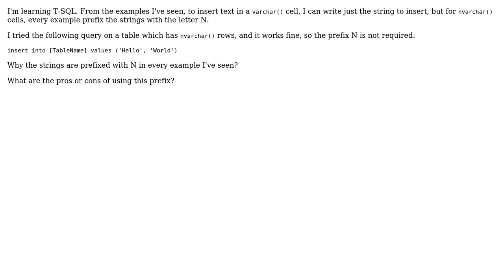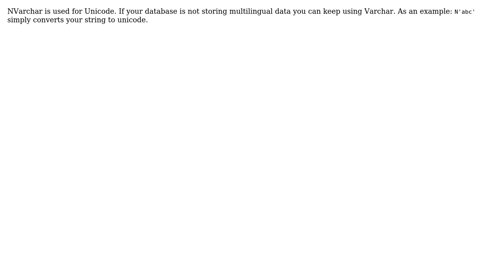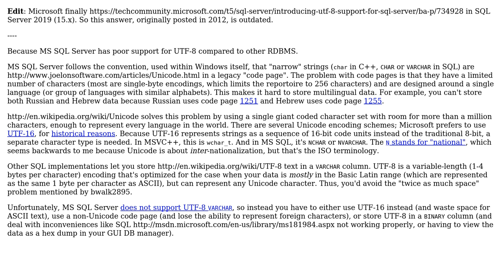Software Engineering: Why do we need to put N before strings in Microsoft SQL Server?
With thanks & praise to God, and with thanks to the many people who have made this project possible! | Content (except music & images) licensed under CC BY-SA | Music | Images & others | With thanks to user qinking126 user Pieter B user Lightness Races in Orbit user dan04 user bwalk2895 user Arseni Mourzenko and the Stack Exchange Network Trademarks are property of their respective owners. You are responsible for your own actions.